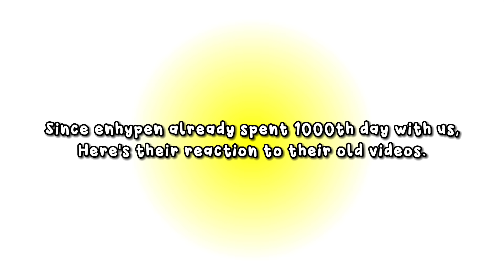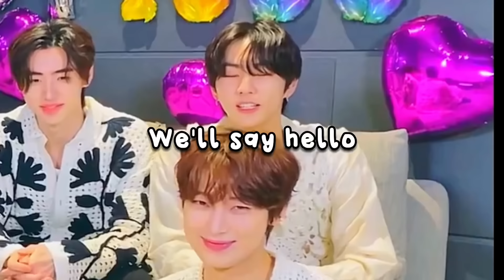enhypen being the typical group of boys in your classroom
Enhypen recetly celebrated their 1000th day of debut this week, As I watch the whole live, I notice something funny that deserves to be seen by engenes, this is actually the first time (If 8'm not mistaken) that they talked about this topic, and what's funny is that, they just played along with it which makes it more funny. 😭

You can watch the whole live here! (Raw, unedited)

I only OWN THE EDITING PROCESS which I takes time to do it, to upload a well-made entertainment/Parody content. From finding the right clips(In bunch of contents uploaded from YouTube and other platforms), Arranging them so fans can come along and get the context, creating story/content, Putting the right sounds, animations, English clear subtitles, Thumbnails and turn it into a new narrative which falls under FAIR USE:

❝ FAQS ❞

Hi! My name is Zee and I'm the one who makes this compilation video! 💛

ʚɞ What apps do you used in your videos & animation?
- Capcut
- VLLO
- VN

ʚɞ What apps do you used in your thumbnails?
- Canva Pro
- Studio
- Picsart
- Ibispaint

ʚɞ How many days does it take to make your one video?
- Usually 1-2 weeks depends on my schedule since I'm still into college

ʚɞ How did you know enhypen and how old are you being engene?
- Not to brag but I'm with them from the very start, from I-land last June 2020 up to now :))